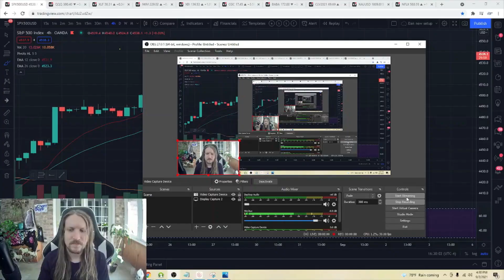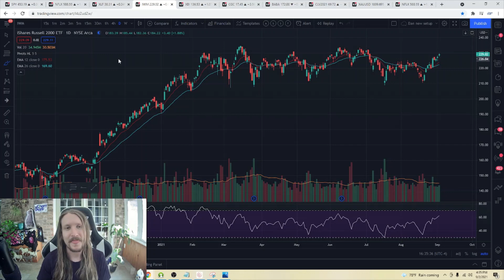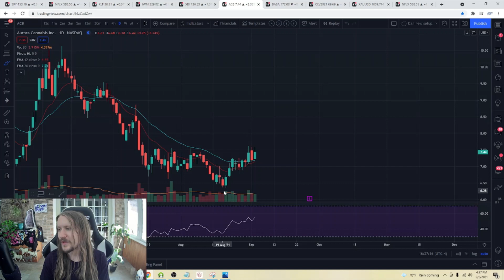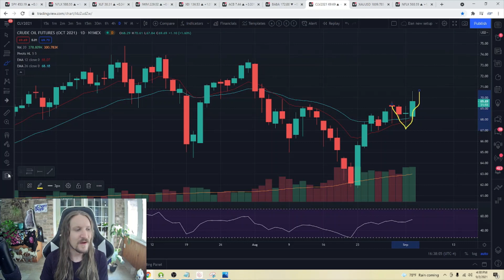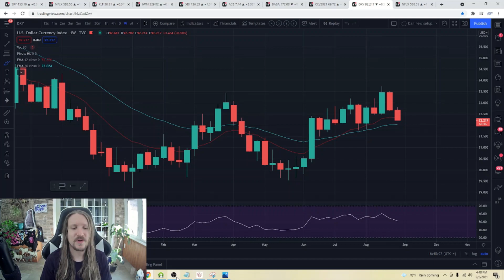Tech BOUNCE Setups